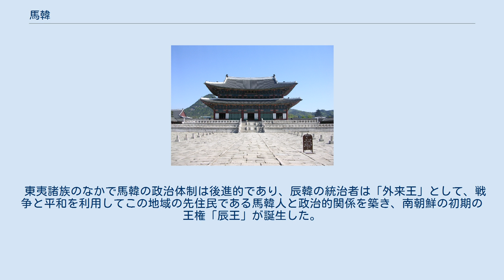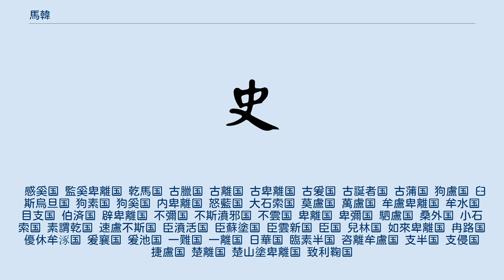馬韓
馬韓（ばかん）は、紀元前2世紀末から4世紀中葉に、朝鮮半島南部に存在した部族集団である三韓の一つ。
帯方郡の南、黄海に接し、東方は辰韓（後の新羅）、南方は倭に接していた。
後の百済と重なる場所にあった地域である。
 馬韓人は定住民であり、穀物を植え、養蚕を行っていた。
それぞれの馬韓諸国には首長がおり、大きな首長を臣智（しんち）と言い、それに次ぐものを邑借（ゆうしゃく）と呼んだが、臣智とは「臣たるもの」の謂であり、中国皇帝に対する臣下のことであり、それを諸国の首長の立場から表現したものである。
 集落に城郭は無く、五十余国が存在した。
その内の伯済国が百済になったとする説もある。
 『後漢書』辰韓伝、『三国志』魏書辰韓伝によると、秦の始皇帝の労役から逃亡してきた秦の遺民がおり、馬韓人はその東の地を割いて、彼らに与え住まわせ辰韓人と名づけたという。
また、『三国志』魏書弁辰伝によると、馬韓人と辰韓人は言語が異なっていたという。
 『三国遺事』によると、「魏志云。魏滿撃朝鮮。朝鮮王準率宮人左右。越海而南至韓地。開國號馬韓。」 『魏書』によると、「侯準既僭號稱王，爲燕亡人衛滿所攻奪，將其左右宮人走入海，居韓地，自號韓王。」 『後漢書』には「初、朝鮮王準為衛滿所破、乃將其餘衆數千人走入海、攻馬韓、破之、自立為韓王。（初め、朝鮮王準が衛満に滅ぼされ、数千人の残党を連れて海に入り、馬韓を攻めて、これを撃ち破り、韓王として自立した。）」と記されており、衛満が箕子朝鮮を滅ぼした際に箕子朝鮮の最後の王、準王は数千人を率いて逃亡し、馬韓を攻め落として韓王となって馬韓を支配した。
 東夷諸族のなかで馬韓の政治体制は後進的であり、辰韓の統治者は「外来王」として、戦争と平和を利用してこの地域の先住民である馬韓人と政治的関係を築き、南朝鮮の初期の王権「辰王」が誕生した。
『三国志』によると、「辰王」は馬韓出身で、その支配の拠点は馬韓にあり、支配範囲は三韓に及んでいたが、それは、土着の馬韓人の政治勢力の拡大により、辰韓の王権と結びついたことによる。
そのなかで、中国郡県の外臣政権の廉斯邑が消滅し、文化的には北燕および朝鮮文化は後退した。
 感奚国 監奚卑離国 乾馬国 古臘国 古離国 古卑離国 古爰国 古誕者国 古蒲国 狗盧国 臼斯烏旦国 狗素国 狗奚国 内卑離国 怒藍国 大石索国 莫盧国 萬盧国 牟盧卑離国 牟水国 目支国 伯済国 辟卑離国 不彌国 不斯濆邪国 不雲国 卑離国 卑彌国 駟盧国 桑外国 小石索国 素謂乾国 速盧不斯国 臣濆活国 臣蘇塗国 臣雲新国 臣国 兒林国 如來卑離国 冉路国 優休牟涿国 爰襄国 爰池国 一難国 一離国 日華国 臨素半国 咨離牟盧国 支半国 支侵国 捷盧国 楚離国 楚山塗卑離国 致利鞠国